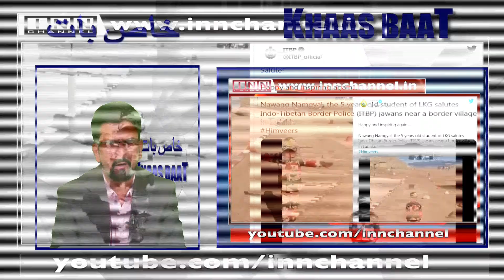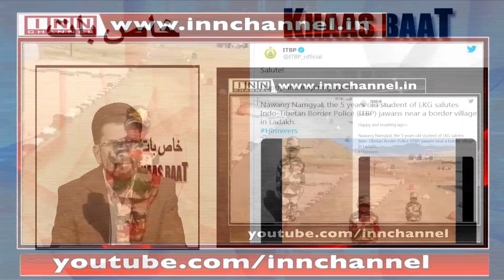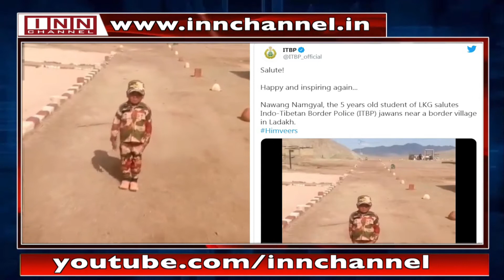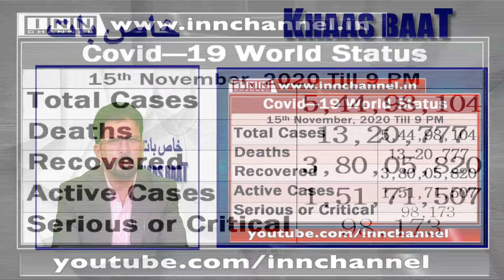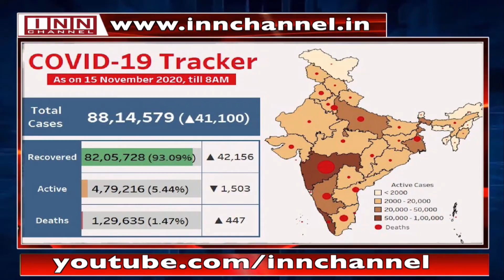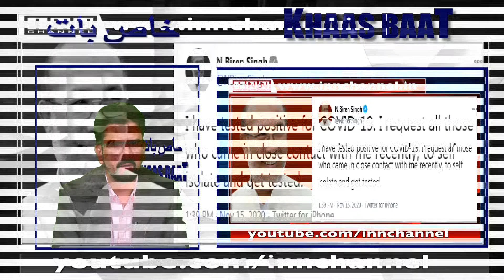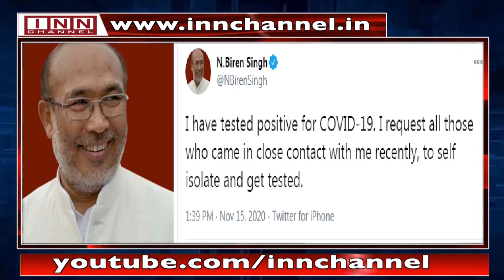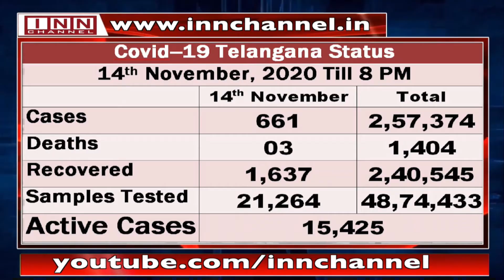15th Nov Khaas Baat With Shaik Ahmed Ali